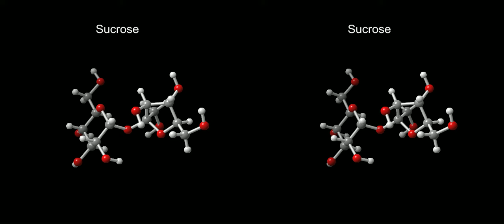3D Molevular VR_Sucrose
分子3D虛擬實境動畫( virtual reality)的觀看，可搭配大甲高中所開發的3d眼鏡。此分子為蔗糖分子的3d球棒模式。紅色的圓球為氧原子白色，是氫原子，灰黑色是碳原子。